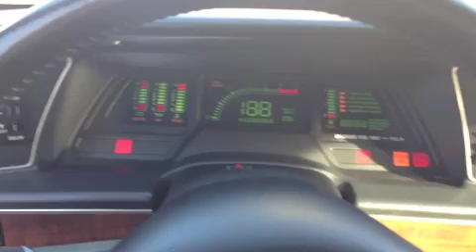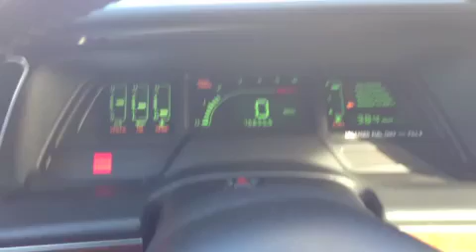1989 Ford Thunderbird LX at BigBoyzToyz69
CALL ME !